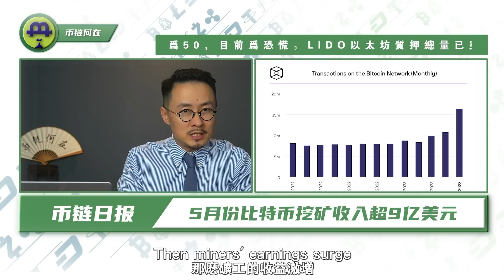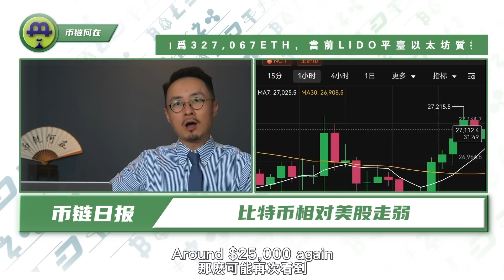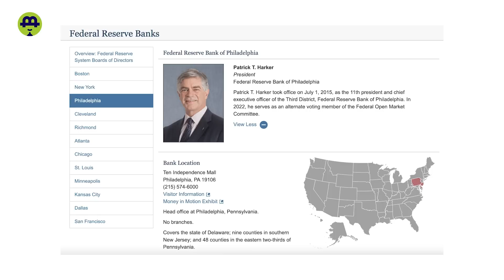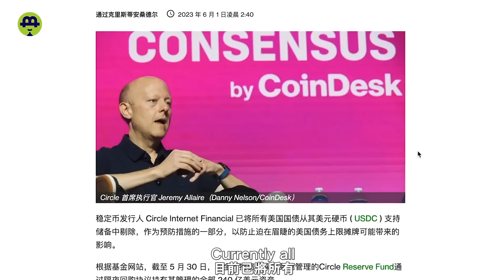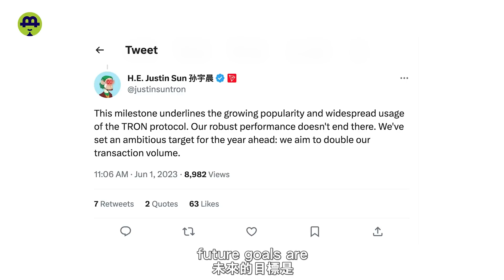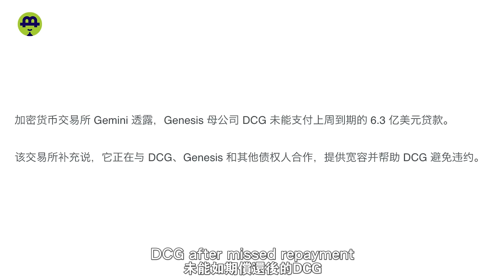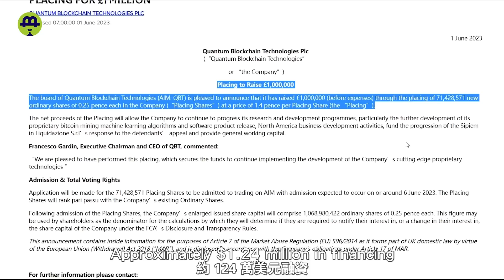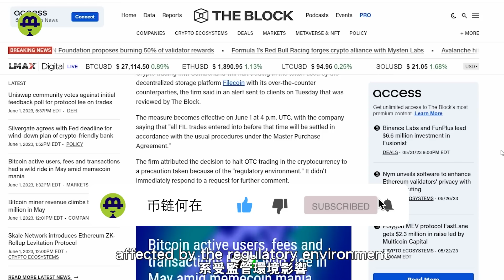比特币6月痛点；美联储加息惹争议；Circle剔除美国国债 ；孙宇晨树立“新目标”；DCG关闭TradeBlock20230602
标题：比特币6月痛点在哪里？美联储加息惹争议；Circle剔除所有美国国债 ；孙宇晨树立波场“新目标”；DCG关闭TradeBlock

Where are the pain points for Bitcoin in June? Federal Reserve rate hike sparks controversy; Circle removes all US Treasury bonds; Justin Sun sets a "new goal" for TRON; DCG shuts down TradeBlock.

时间戳

0:00 影片介绍
00:37 比特币6月痛点在哪里？
02:58 美联储加息惹争议；
05:28 Circle剔除所有美国国债 ；
07:31 孙宇晨树立波场“新目标”；
09:53 DCG关闭TradeBlock
12:48 资讯包

【联系我们】
                        blhz2046